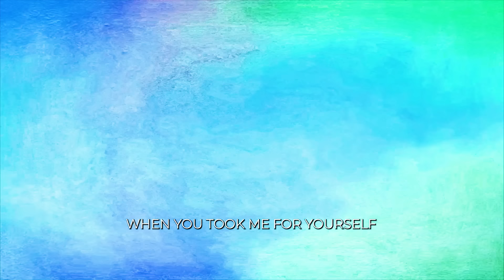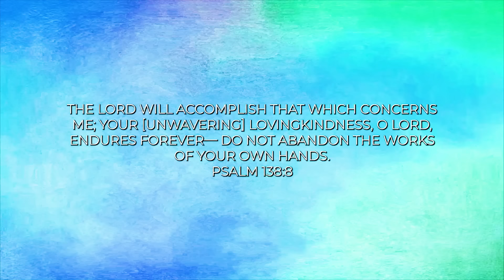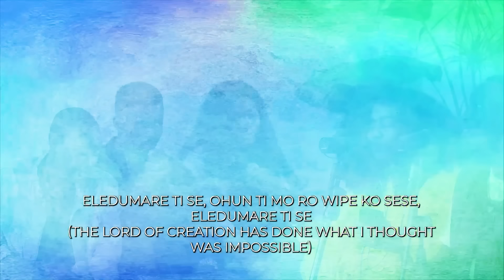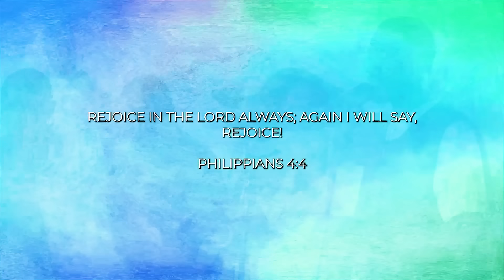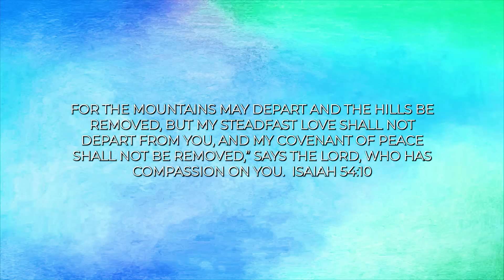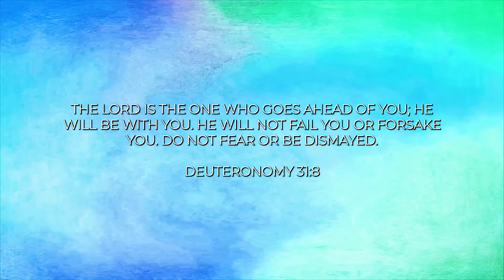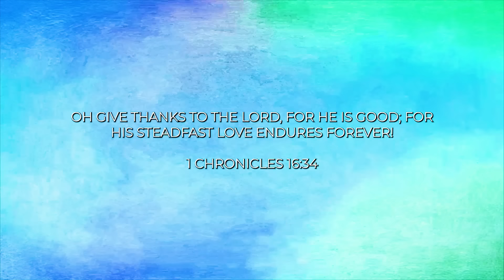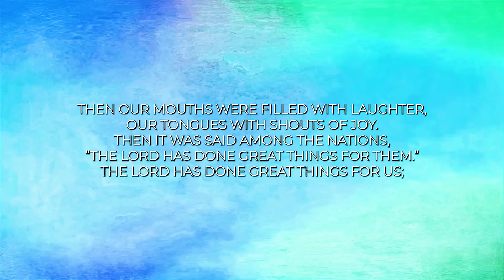ELEDUMARE TI SE (Spontaneous Worship)- Emmanuel Abadi, Greatman Takit, TY Bello, George Alao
SPONTANEOUS WORSHIP AT TY BELLO'S featuring ,Emmanuel Abadi, Greatman Takit, TY Bello, Adika, Eunice Jossy, Jojo Vocals, George Alao in ELEDUMARE TI SE

Talking Drums by Oluwadamilare Isaac, Ogunleye Adeola, Afolabi Sina

Performed by  Emmanuel Abadi, Greatman Takit, TY Bello

Filmed by Apatira, Tobi Popoola, Ekene Williams